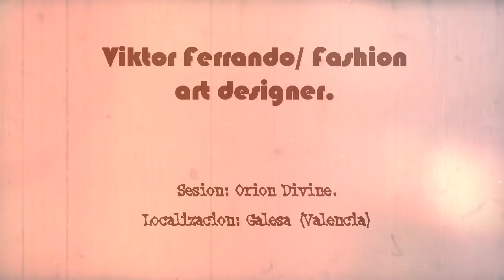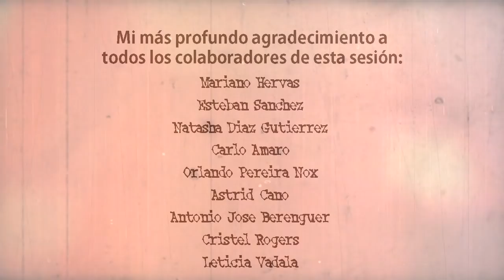Viktor Ferrando/ Fashion art designer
Cámara y Montaje: Carlo Amaro.
Sesión: Orion Divine.
Localización: Galesa.